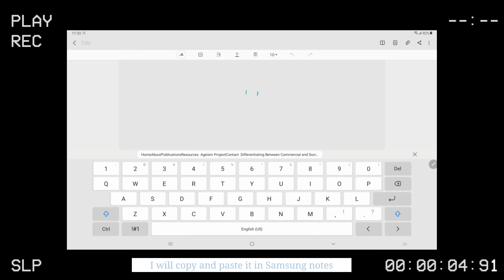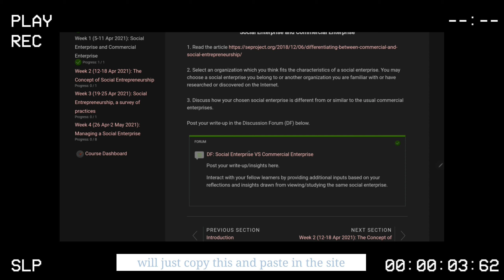💻 using samsung tab s6 lite as a student for online class • studyvlog PH • android tablet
A study vlog. 🍃

It is my dream of one day working with a social enterprise/starting my own SE (God-willing) that adds value to the lives of people esp. to farmers and fisherfolks.

I'm glad UP offers a free course introduction about it. :)

I hope you'll get motivated today to study for the future! :)

Thumbnail created via Canva
Video edited via VLLO